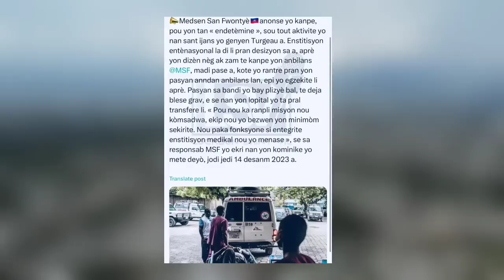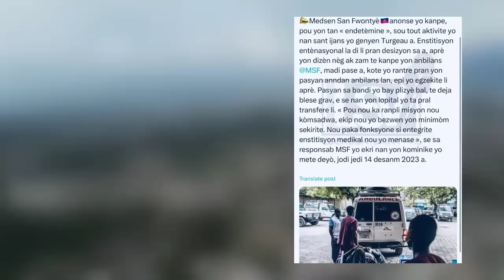Video Komisè Muscadin fout resi kraze Bout ban an on Bus, TT konfimel, Richmon mele